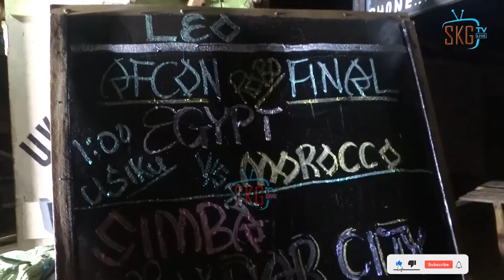MASHABAKI WA SIMBA WATAMBA KWA KUSEMA BOMBA LIMESHIKA MOTO BAADA YA KUITUNGUA GOLI 6 DAR CITY (ASFC)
SKG TV/SIKONGE TV#ONLINE